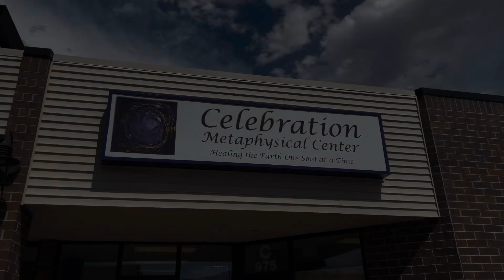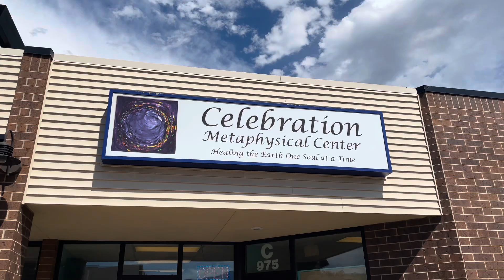Orange Moonstone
Celebration Metaphysical Center’s Crystal of the Month for July.

You can find it in the store at 975 Garden of the Gods in Colorado Springs or order it online at celebrationstore.com